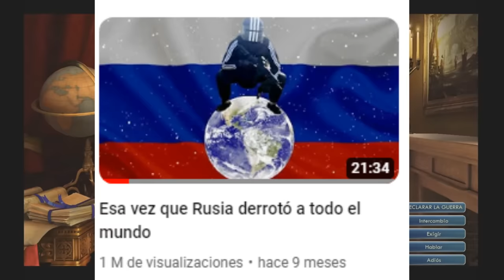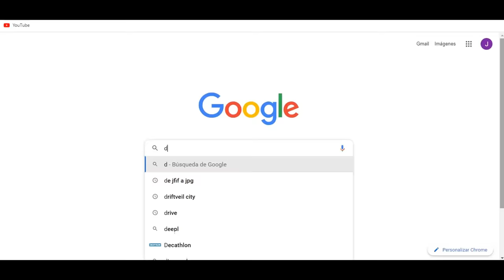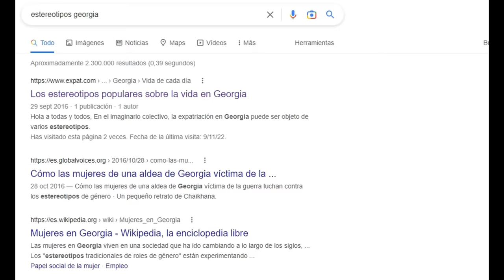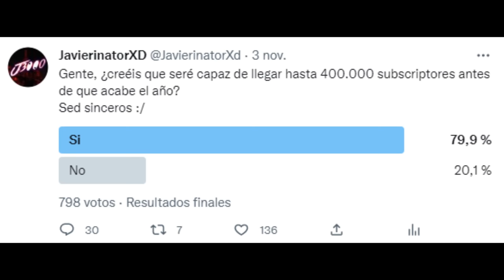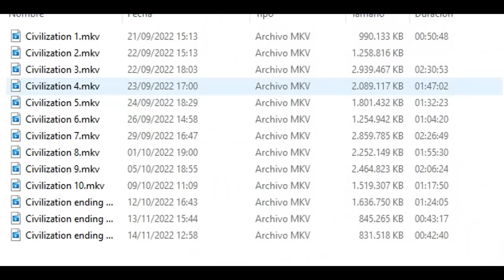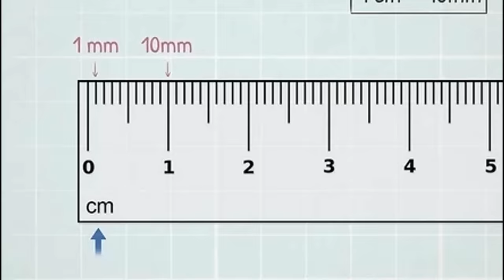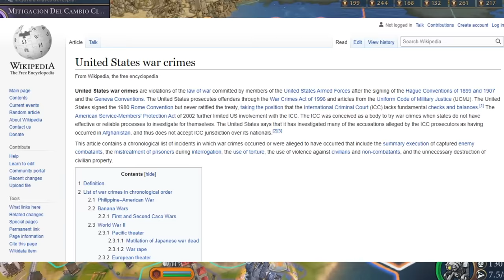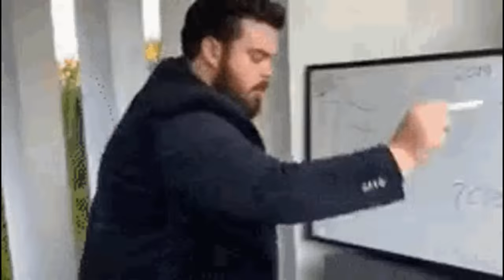Esa vez que conquisté el mundo (otra vez)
Esperemos que este vídeo no prediga ninguna catástrofe... otra vez

Música utilizada durante el vídeo:

-Animal Crossing City Folk - City Day
-Cuphead - Inkwell Isle One
-Undertale - Shop
-New Super Mario Bros. Wii -  Fortress
-Super Mario Galaxy - The Honeyhive
-Super Smash Bros. Ultimate - Unfounded Revenge (Remix)
-Banjo Kazooie - Pause Screen
-Sonic Unleashed - Boss  Egg Dragoon
-Old RuneScape - Scape Main
-Fnaf Pizzeria Simulator - Legal Woes
-Final Fantasy 7 - Fight On!
-Dark Souls - Firelink Shrine
-Mario Kart Wii - Thwomp Desert
-Super Mario Galaxy 2 - Final Bowser Battle
-New Super Mario Bros. Wii - Overworld theme
-Deltarune - Lancer's Theme
-Super Smash Bros. Ultimate - Sector Z (Remix)
-Fnaf Pizzeria Simulator - Smashing Windshields
-Cybernator - No Time, No Shield
-The Legend of Zelda Ocarina Of Time - Lost Woods
-Super Smash Bros Brawl -Final Destination
-Mother 2 - Franky
-Sonic and the Black Knight - Knight of the Wind (Instrumental)
-The Legend of Zelda Twilight Princess -  Midna's Lament
-Persona 5 - Life Will Change
-Skyrim - Solitude
-Mario Kart Wii - Koopa Cape Medley
-Legend of Zelda Skyward Sword - Inside a House